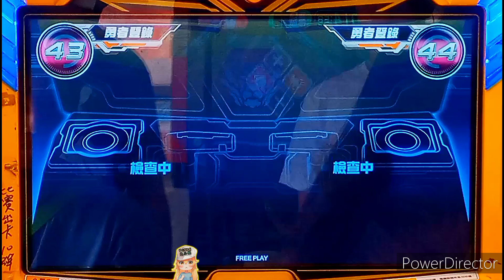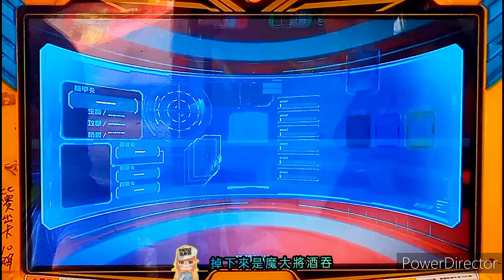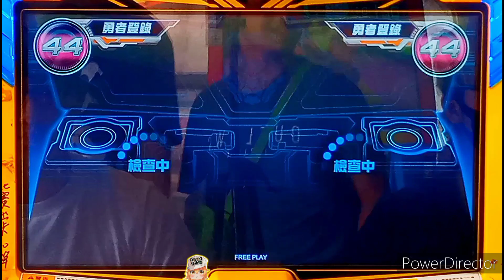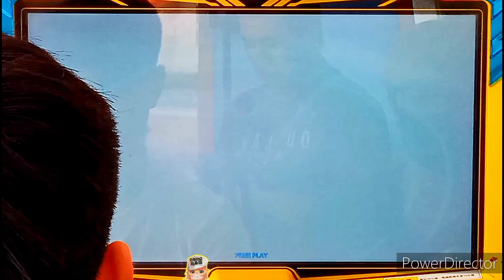【機甲英雄-機鬥勇者】09/10新興模型玩具店™「神弓遊俠 vs 鋼錘戰士& 虛空破壞神 vs 黑暗魔神帝」店鋪賽《季軍+冠亞賽》2023